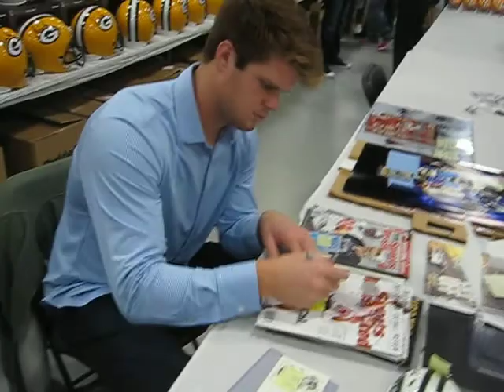Sam Darnold signs autographs for The SI KING 4-29-18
Working the weekend at a big autograph signing in NJ with the hall of famers and stars of the NFL.